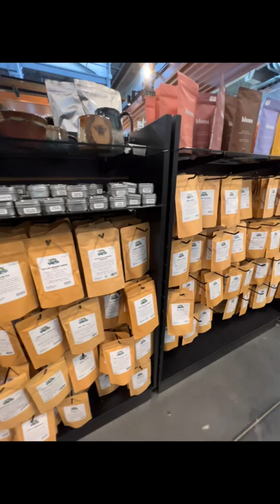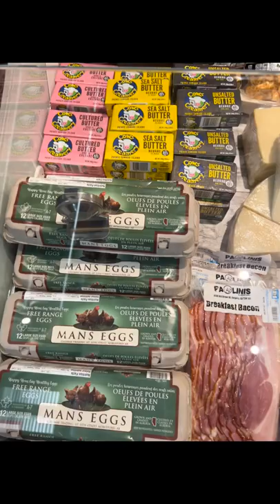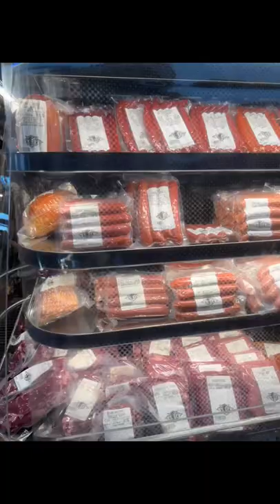Calgary Farmer’s Market West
Farmer’s Market West officially opened on August 12th 2022